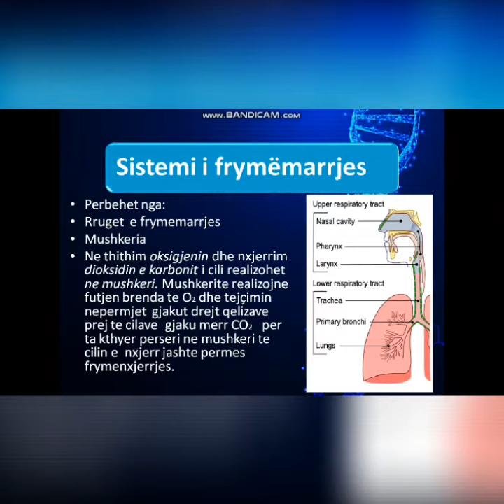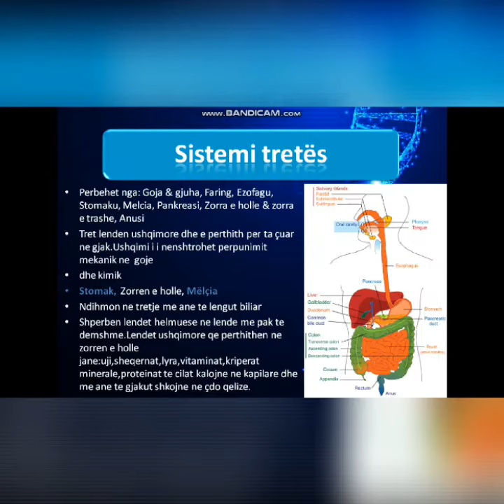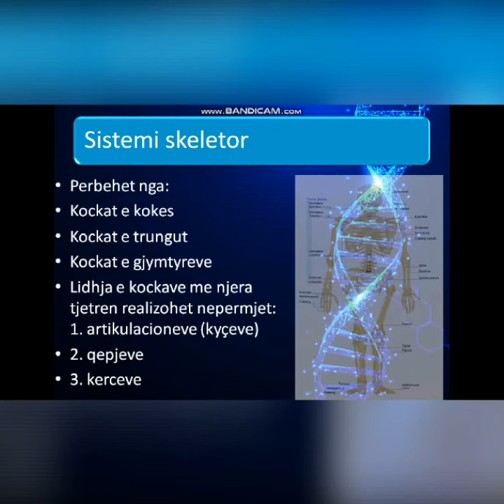BIOLOGJI 6- Sistemet e orgeneve tona kryesore - Perforcim njohurish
LËNDA: BIOLOGJI
KLASA: 6
TEMA: SISTEMET E ORGANEVE TONA KRYESORE
FUSHA: SHKENCA NATYRORE
SHKOLLA: "KOLI SAKO" DIVJAKË
MËSUESE: IDA HOXHA